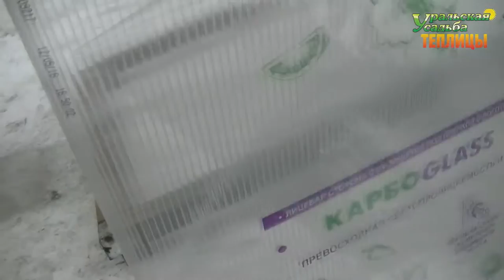ИНСТРУКЦИЯ ПО СБОРКЕ ТЕПЛИЦЫ МИТЛАЙДЕР ИЗ ПОЛИКАРБОНАТА. ВЫСТАВКА ТЕПЛИЦ. ТЕПЛИЦЫ ИЗ ПОЛИКАРБОНАТА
Теплица «МИТЛАЙДЕР 3М полимер»
Теплица с наиболее продвинутой системой проветривания. Форточки в коньковой части обеспечивают наиболее эффективную вентиляцию. Теплица великолепно подходит как для южных, так и для северных регионов.
ПОСЕТИТЬ ВЫСТАВКУ ТЕПЛИЦ, ЗАКАЗАТЬ И ПРИОБРЕСТИ ПРОДУКЦИЮ МОЖНО ПО АДРЕСУ:
2) АКСЕССУАРЫ ДЛЯ ТЕПЛИЦ. ГРЯДКИ В ТЕПЛИЦЕ. УПЛОТНИТЕЛЬ ТОРЦЕВОЙ.ОБОГРЕВ ПОЧВЫ. ПОЛИКАРБОНАТ. АВТОМАТИЧЕСКОЕ ПРОВЕТРИВАНИЕ. ДВЕРИ. ФРАМУГИ. ПЕРФОЛЕНТА.
7) ТЕПЛИЦЫ "ДАЧНИК 3М ПОЛИМЕР ЦИНК 20-30". СО СЬЕМНОЙ КРЫШЕЙ И БЕЗ. ФОРМА ДОМИКОМ. ШИРИНА 3 МЕТРА.
8) ТЕПЛИЦЫ "АРОЧНЫЕ 1,5М. 2М. 2,5М. 3М". "АРОЧНАЯ 3М КРЕПЫШ". "ФЕРМЕР 3М". ФЕРМЕР 3М VIP". "АРОЧНАЯ ЭКО". ШИРИНА 1,5-3 МЕТРА. ДЛИНА НЕОГРАНИЧЕННА
11) ТЕПЛИЦЫ КАПЛЕВИДНОЙ И ГОТИЧЕСКОЙ ФОРМЫ: "КАПЕЛЬКА 3М - 2,5М"; "КАПЕЛЬКА VIP"; "КАПЕЛЬКА КРЕПЫШ"; "КАПЕЛЬКА VIP МОНОЛИТ"; "УРАЛЬСКАЯ VIP"; "VICTORY,"